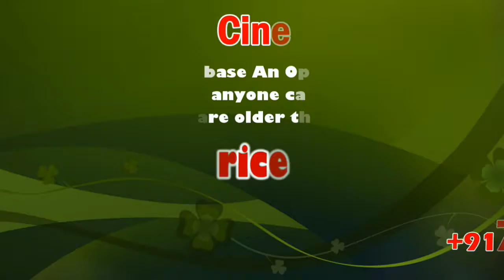Cultivation of Sprouts, Greens, Spinach | Karur | sicp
கரூர் மாவட்டத்தில் அதிகரித்து இயற்கை கீரை வகைகள் ! மழை இனியும் பெய்தால் கீரைக்கு ஆகாது என்பதினால் அறுவடையில் ஈடுபட்டுள்ள பெண் விவசாயிகள் ! இயற்கை கீரைகளை ஆர்வத்துடன் விளைவித்து வரும் வயதான பெண்மணிகள் மற்றும் விவசாயிகள்

கரூர் மாவட்டத்தில், கரூர், மண்மங்கலம், கடவூர், குளித்தலை, கிருஷ்ணராயபுரம் உள்ளிட்ட 7 வட்டங்களில் உள்ள ஏராளமான குக்கிராமங்களில் தற்போது பெய்து வரும் பருவ மழையினால் கீரை சாகுபடி அதிகரித்துள்ளது. கரூர் அடுத்த புலியூர் பேரூராட்சிக்குட்பட்ட காளிப்பாளையம் பகுதியில் முளைக்கீரை, அரைக்கீரை, சிறுகீரை, பசலிக்கீரை, பாலக்கீரை உள்ளிட்ட கீரைகளும், மிளகுதக்காளி கீரைகளும் இங்கு விளைவிக்கப்படுகின்றன. ஒரு கிலோ விதை ரூ 250 லிருந்து ரூ 400 வரை வாங்கப்பட்டு, மண்ணை உழவூட்டி, அதில் இயற்கை குப்பைகளை நிரவி, பின்னர் விதை தூவப்பட்ட இந்த கீரைவிதைகளில் இருந்து சுமார்  ஆயிரத்திற்கும் மேற்பட்ட கீரை கட்டுகள் அறுவடை என்ற சாகுபடி ஒரு வித்யாச முறை தான் என்றாலும், 22 நாட்கள் மட்டுமே விளையும் அரைக்கீரைகளும், முளைக்கீரைகளும் தற்போது அறுவடை செய்யப்பட்டு வருகின்றன. மேலும், பசலிக்கீரை, மனத்தக்காளி எனப்படும் மிளகுத்தக்காளி கீரைகளும், பாலக்கீரைகளும் 1 ½ மாத அறுவடைகள் என்ற நிலையில், மீண்டும் மீண்டும் அதை அறுவடை இருமுறை செய்யலாம் என்ற நோக்கில் அறுவடை செய்யப்படுகின்றன. இந்த விவசாயத்தினால் ஒரு கட்டு கீரை என்று சொல்வதை விட 2 கட்டுகள் ரூ 10 ம், 5 கட்டுகள் ரூ

20 க்கும் கரூர் பகுதியில் விற்பனை செய்யப்பட்டு வருவதினால் இயற்கையாக மண்ணில் குப்பைகள் மட்டுமே வைத்து வளர்க்கப்படும் இந்த கீரை வகைகள் தற்போது ஜரூராக விவசாயம் செய்யப்பட்டு வரும் நிலையில், மழைக்கு இந்த கீரை சாகுபடி ஒவ்வாத நிலையில், இப்போதே, அறுவடை செய்யப்பட்டு விற்பனைக்கு கீரை வகைகள் குவிகின்றன.

பேட்டி : பாக்கியம் – கீரை சாகுபடி செய்யும் பெண் விவசாயி